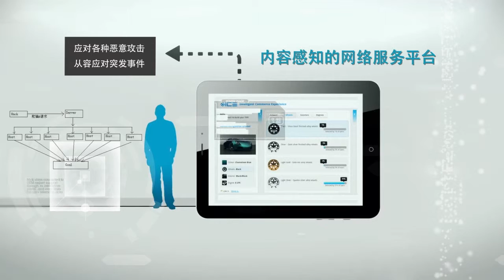ChinaCache蓝汛媒体&政府网络解决方案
ChinaCache Media and Government Web solution.